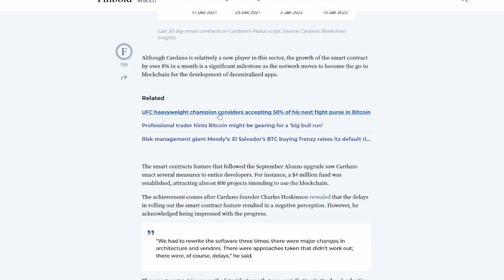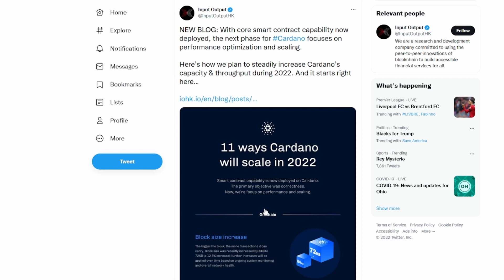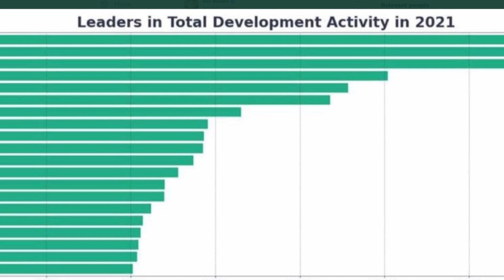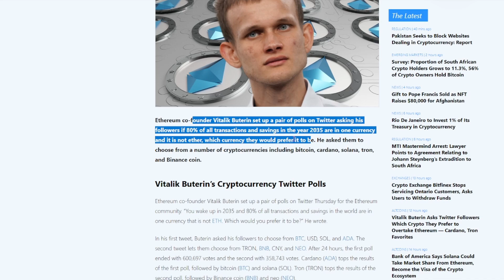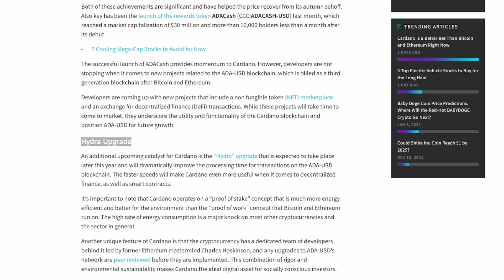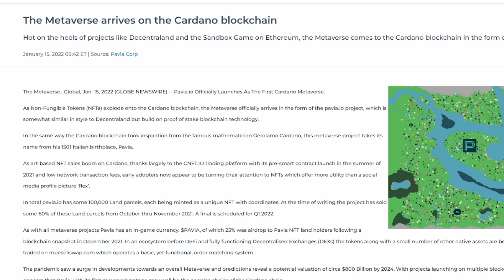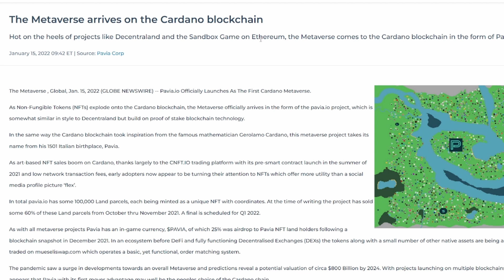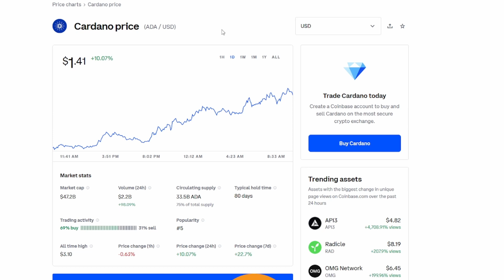CARDANO - 10% UP - 70 NEW SMART CONTRACTS - ADA PRICE PREDICTION - ADA Cardano Price Prediction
Should I Buy cardano in 2021? That is a good question, should I Buy ada today with cardano Price Prediction 2021. This depends on the video relating to ada Price Prediction 2021. Depends on your current state, but today’s video should help you decide if you want to buy cardano Prediction and ada Prediction today. With the help of cardano Crypto Price Prediction and ada Crypto Price Prediction and Crypto cardano Price Prediction you have many opportunities in this market of 2021 and Crypto ada Price Prediction today. If you have cardano Coin Price Prediction and cardano Token Price Prediction and ada Coin Price Prediction and ada Token Price Prediction 2021 you should be very capable of making your own decisions. Crypto is always very volatile and the crypto ecosystem as well. cardano ada Price Prediction 2021 could remain volatile throughout 2021. cardano Price Analysis and cardano Price Review and ada Price Analysis and cardano Price Analysis 2021 will always be available on this channel for you. cardano Cryptocurrency and cardano Crypto Price Prediction 2021 should be fun to watch in the year 2021!